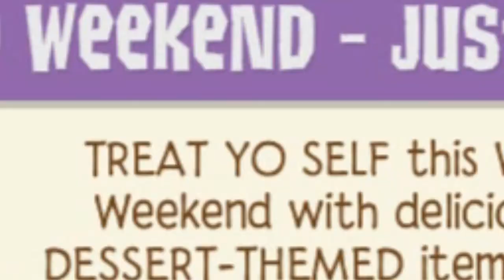THE WAFFLE UPDATE - Animal Jam (103)